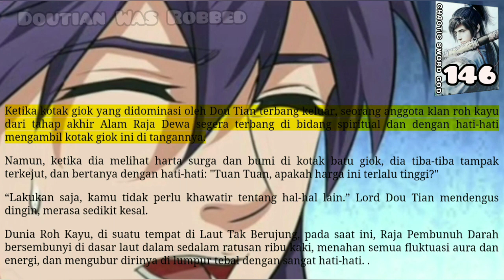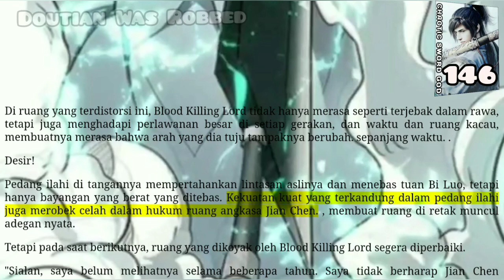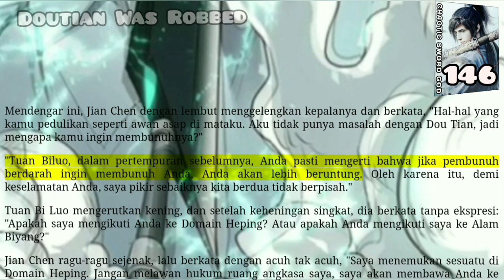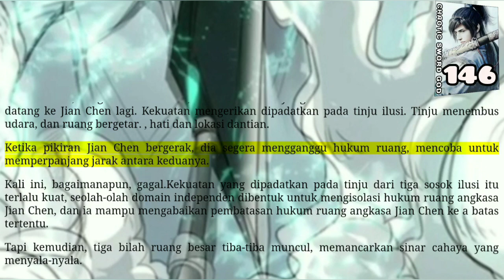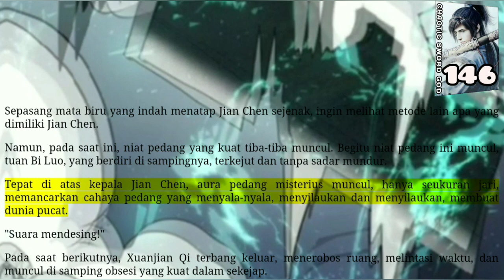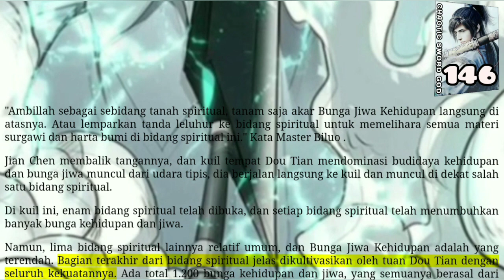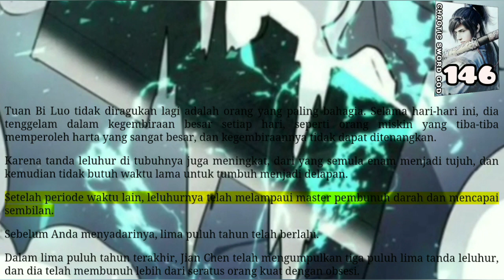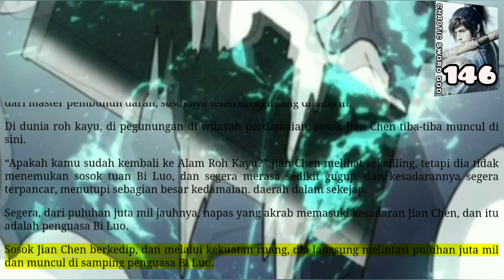Doutian Was Robbed, CSG 146